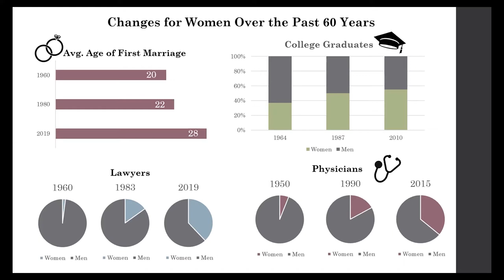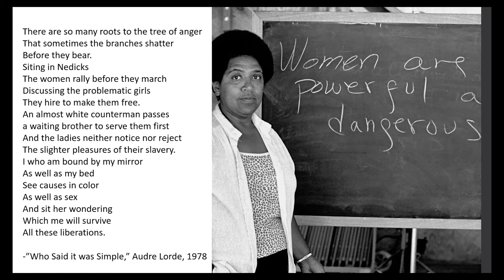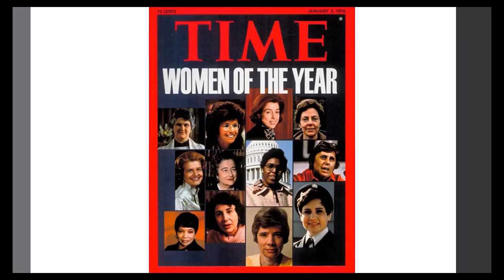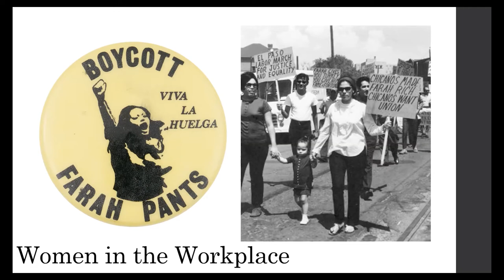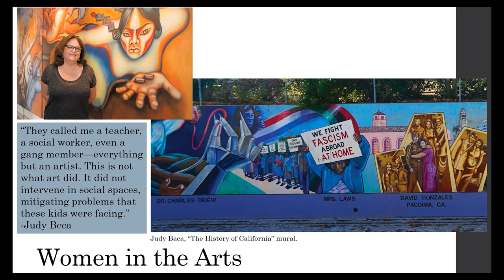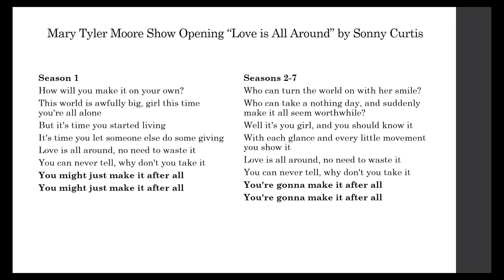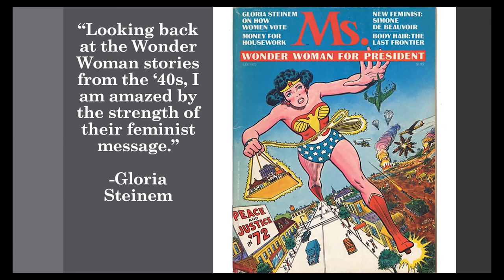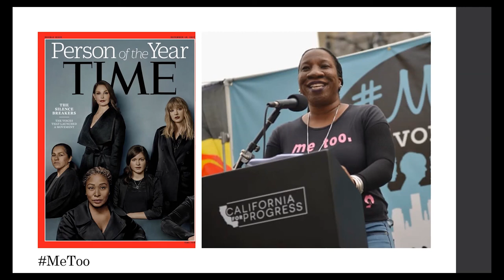Know 1970s: Who Is the Liberated Woman?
Explore the complexities of the women's liberation movement in the 1970s, a period marked by both the Battle of the Sexes and the defeat of the Equal Rights Amendment, and what it meant for the feminist movement and women today.

Presented by Dr. Michelle Seiler-Godfrey of the High Desert Museum. Seiler-Godfrey has a Ph.D. in History from the University of Iowa. Her dissertation explored late medieval English towns, and her areas of focus included legal and gender history.